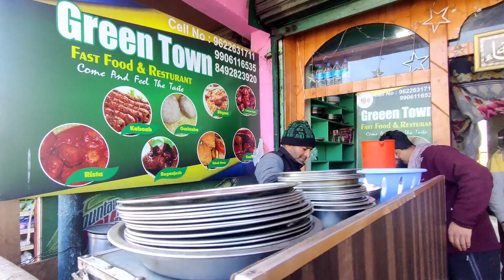Don't Ride your cycle/Drung waterfalls Gulmarg Tamil/All India solo Travel with Cycle/Kashmir Ep :88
Hey Guys,
I'm Lokesh, 21yrs old.
By this way I can also publish my experience to overall People. So, that I will decided to Open this Channel to show you my wandering Experience and try to make enjoying you and I hope you get some awesome content in my future videos. sure, you get satisfied.
In my journey for sure I never skip anything and move everywhere like a turtle🐢,
In this channel contents :- Travel, Trekking, Vlog, Food Review etc..,

1st Tamilman cycling in the India Pakistan border 🇮🇳🇵🇰💚
so please give some support for my hardwork 🤗

please ↙️
Gpay or phonePe Number :- 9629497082 (Lokesh L.s )❣️

Bank details :-

Bank : Indian Bank
NAME : LOKESH S
IFSC : IDIB000K206
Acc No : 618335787